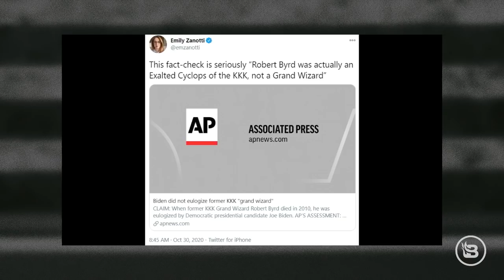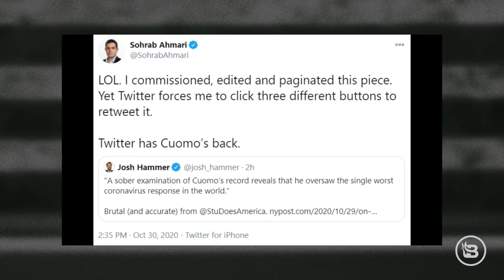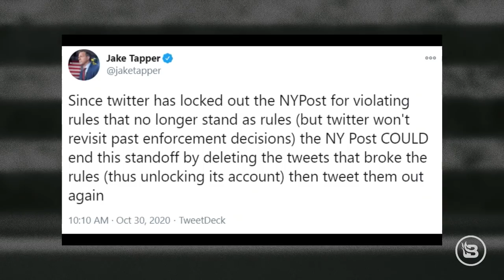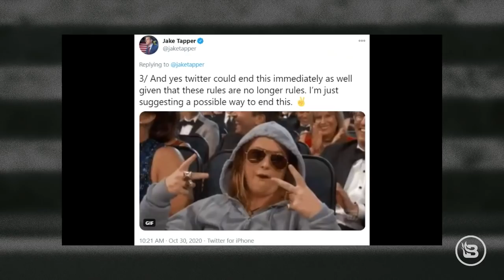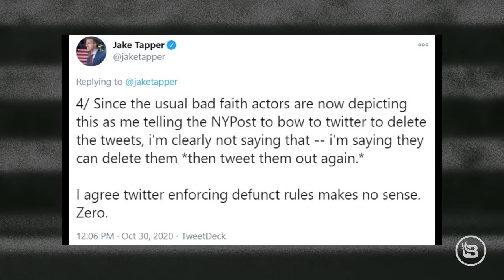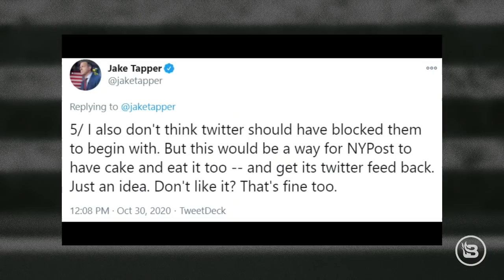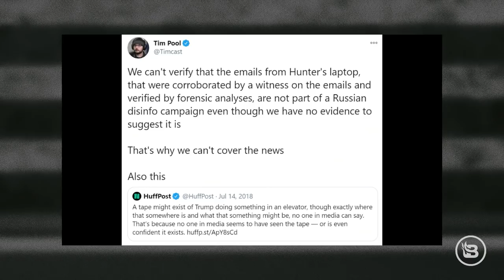Much Ado About Censorship in Big Tech | Ep 161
Stu looks at the latest examples of Big Tech censorship in conservative media and extrapolates what kind of awful, dystopian future we can expect if it's allowed to continue. Then, Adam Andrzejewski of OpenTheBooks.com stops by to share more from the never-ending pile of corruption that surrounds New York Gov. Andrew Cuomo.

SCOREMASTER

Find out how many points ScoreMaster can add to your credit score

NOT FREE AMERICA